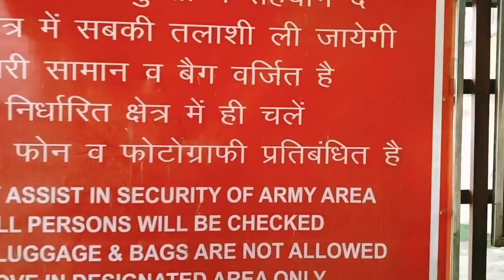अक्षय वट वृक्ष प्रयाग राज का दर्शन आरति के समय भ्रमण#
अक्षय वट वृक्ष प्रयाग राज भ्रमण
अक्षय वट वृक्ष प्रयाग राज में यमुना नदी के किनारे बने अकबर के किले में है इस वीडियो अक्षय वट वृक्ष को और उसके पूरे प्रांगण को दिखाया गया है